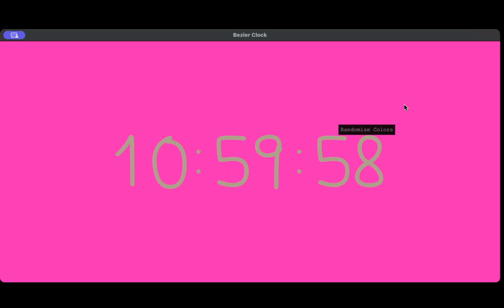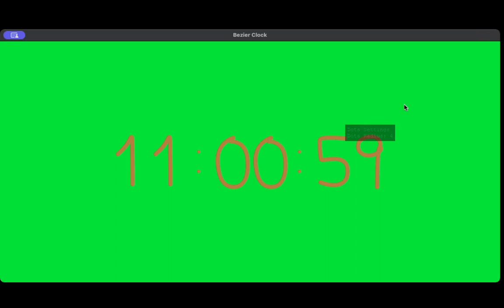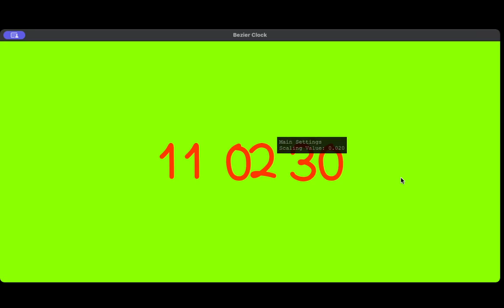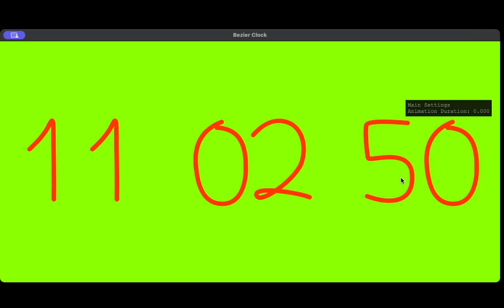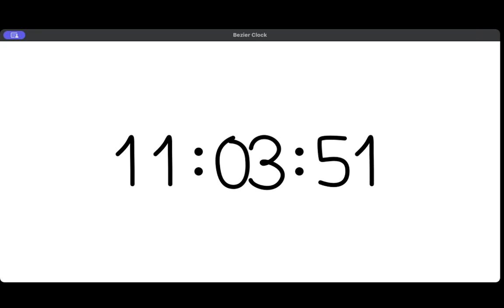Create a fully customizable digital clock using QT QML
Customizable digital clock using QT QML